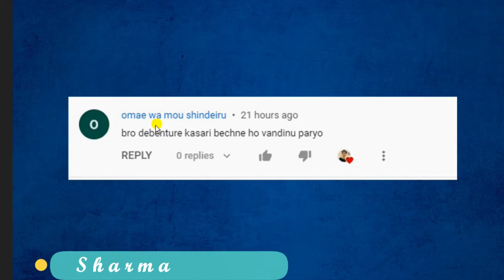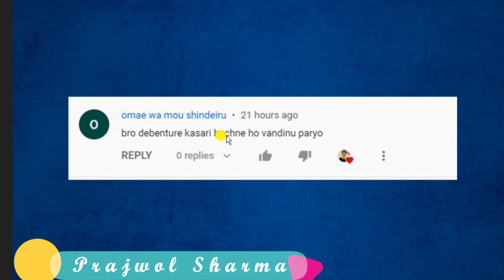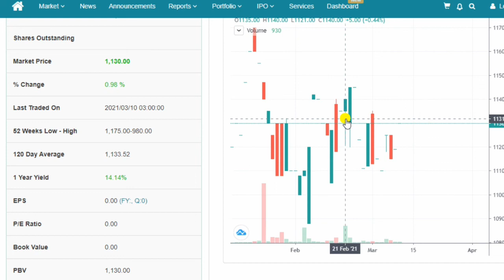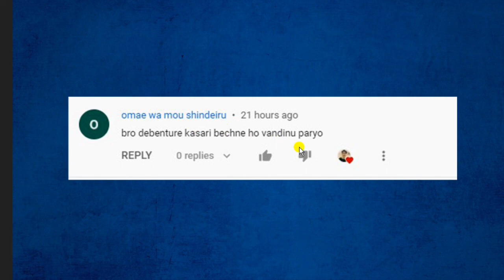How to sell Debenture's Share || Debenture's Kasari Bachne